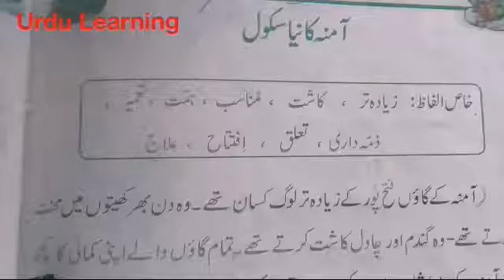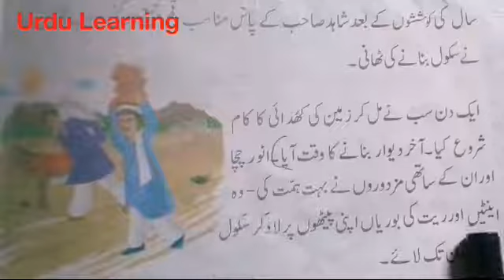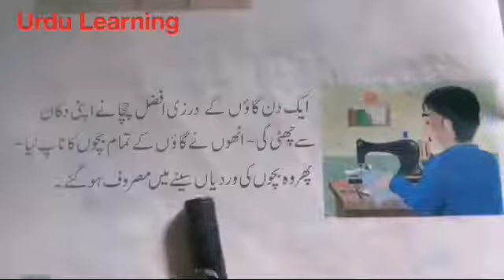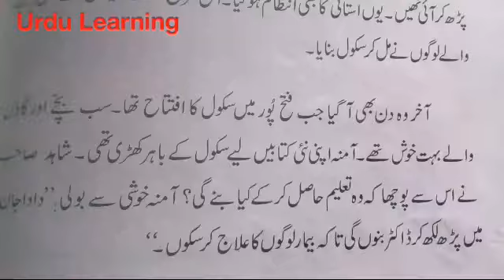Urdu Class Two Sabaq Aamna ka neya School || Urdu lesson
Urdu Class Two Sabaq Aamna ka neya School, Urdu Learning, Aao Urdu Seekhein, Learning Urdu,

A.O.A.
All viewers,
Aaj ki video mein hum Urdu Class Two Sabaq Aamna ka neya School Parhein gey.